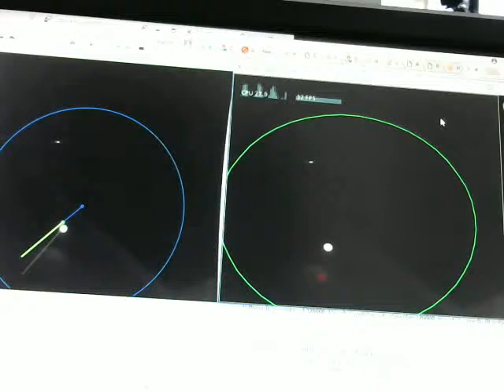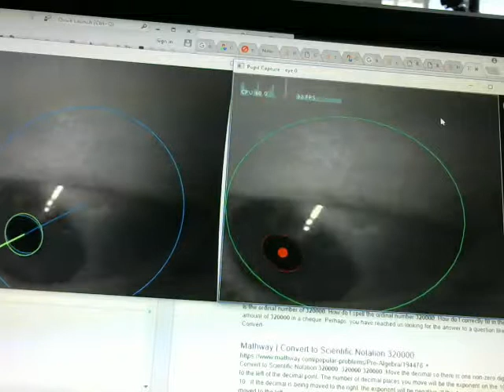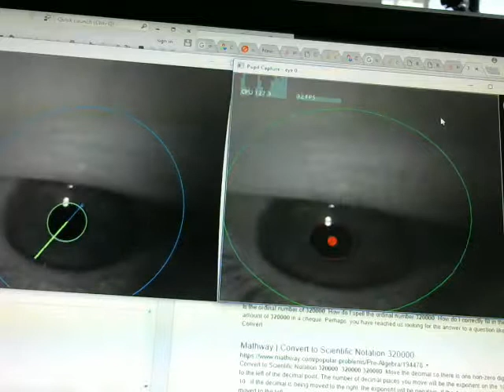Eye Tracking Algorithm Comparison - Pupil Labs and 3D Model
Comparison of two eye tracking algorithms using a 400x400 pixel camera image

Spinel 720P Monochrome Camera OV9281
Basic Soldering kit
3mm 940nm 1.2V Infrared LED